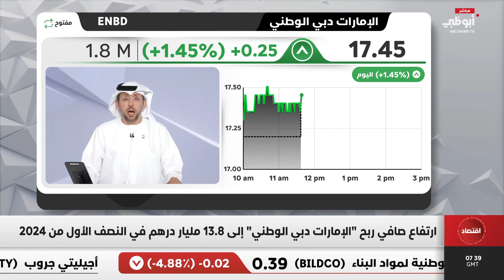ارتفاع صافي ربح "الإمارات دبي الوطني" إلى 13.8 مليار درهم في النصف الأول من 2024